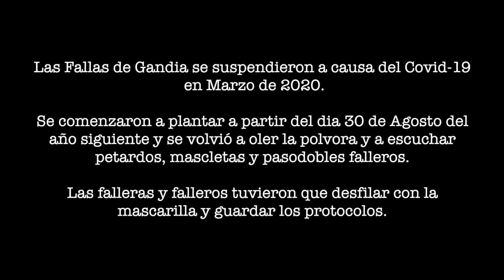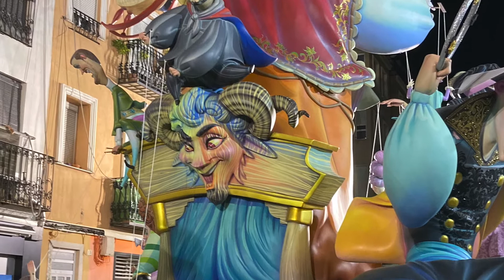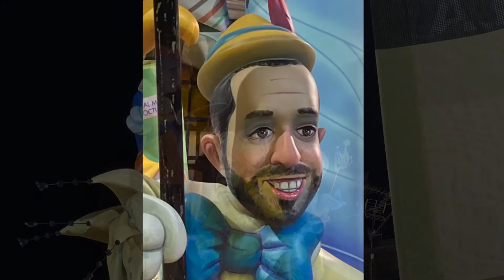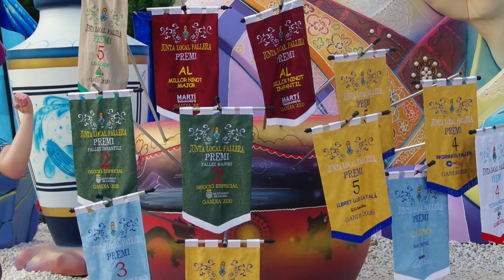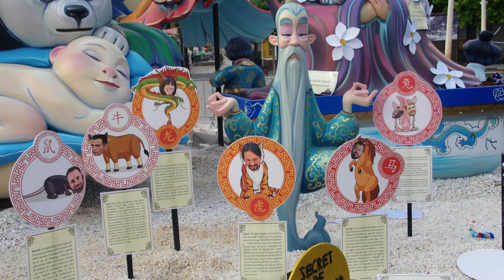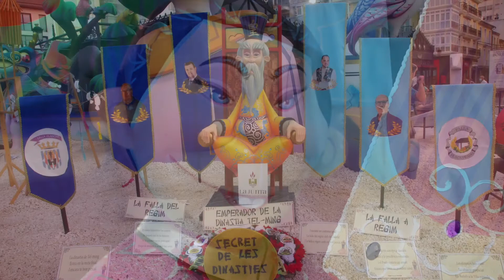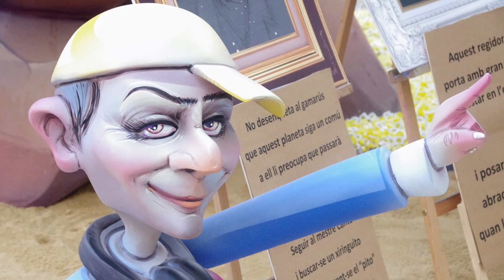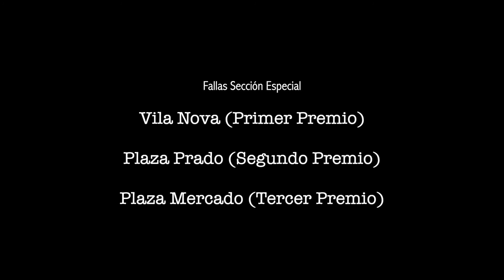Fallas Gandia 2020 Sección Especial Covid-19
Las Fallas de Gandia 2020 de la Sección Especial. Primer, segundo y tercer premio.